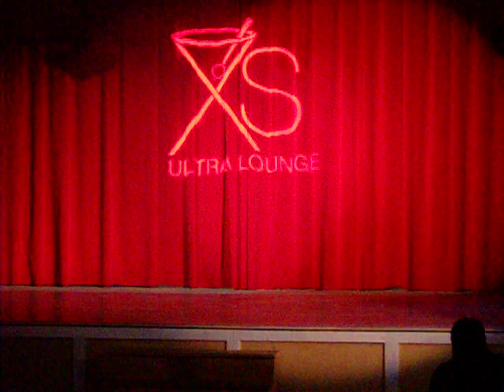Angel Pariz Live in ATL "Run The World(Girls)" By Beyonce